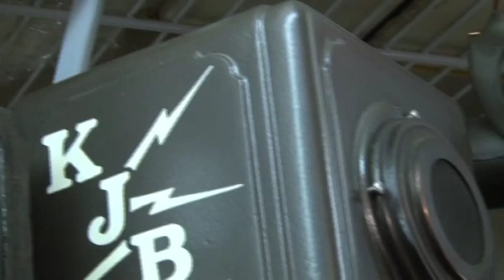Microphone Documentary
By: Alex and Tim
Produced for: VPT 2770 Documentary
Released:
Synopsis: One man and many microphones.